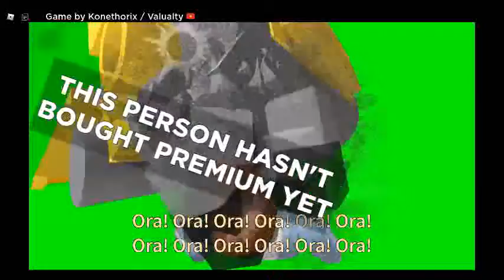Troll and mydellios's Last Punishment!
Haha troll and mydellios this is what you get. This video is featuring Nathan, Chrome, Texas, Thomas, soonyanhao2, and soonyanhao.